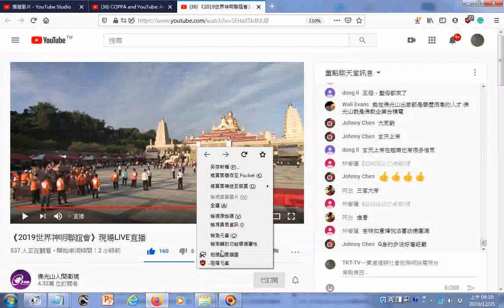瀏覽 《2019世界神明聯誼會》現場LIVE直播 在台灣高雄佛光山佛陀紀念館每年聖誕節有國內各宮廟及國外各大宗教團體參加聯誼活動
參考網址 有求孔孟聖道三寶心法就不枉費今生來世間。世間財世間用--生不帶來，死不帶去，或是給以後不相識的人用，但是得三寶心法卻能帶著走，在世能逢凶化吉、躲劫避難、改變命運，壽終能超生了死，離苦得樂，智者切莫入寶山而空手回。